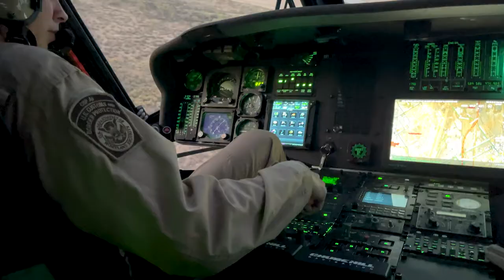Air and Marine Operations (AMO) Tucson Air Branch UH-60 crew conducts hoist training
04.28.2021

Air and Marine Operations (AMO) Tucson Air Branch UH-60 crew
conducts hoist training, April 28, 2021. AMO crews train to respond
and perform high-risk missions that save lives in the unforgiving
terrain and extreme heat on the southwest border. Air and Marine
Operations is a federal law enforcement organization within
U.S. Customs and Border Protection (CBP) serving as the nation’s
experts in air and maritime law enforcement.

Film Credits: Video by Jerry Glaser
U.S. Customs and Border Protection Office of Public Affairs - Visual Communications Division

UH-60
CBP
Air and Marine Operations